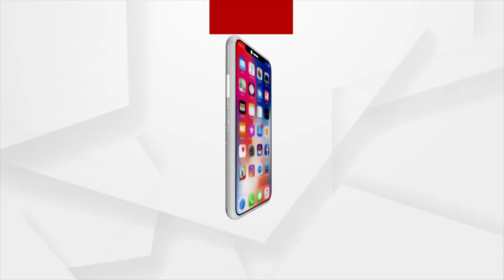Congress MLA Sura Routray's Accuse Against BJD Govt For Inactivity